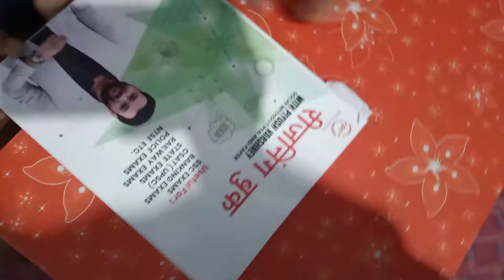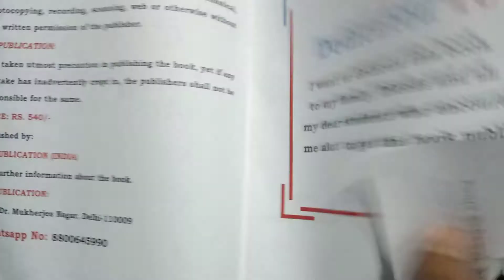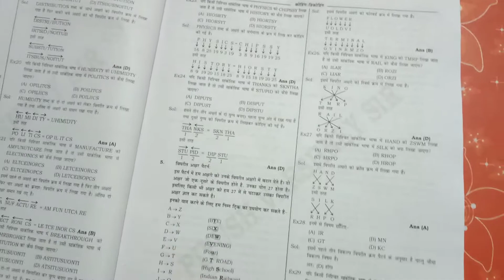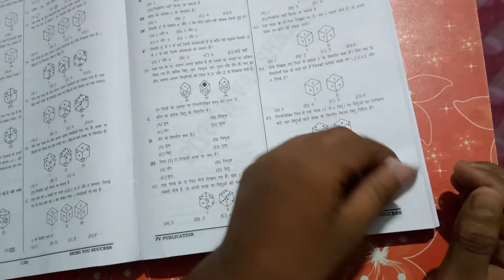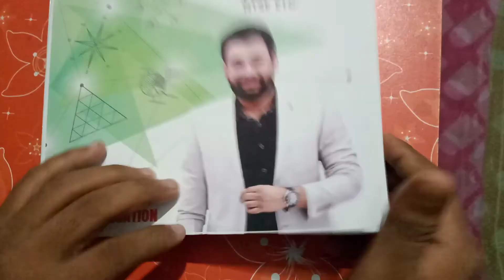REASONING BOOK BY PIYUSH VARSHNEY SIR (REVIEW)☝️❤️🥰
BHUT ACHHI BOOk HAI BHAI 🥰☝️😀